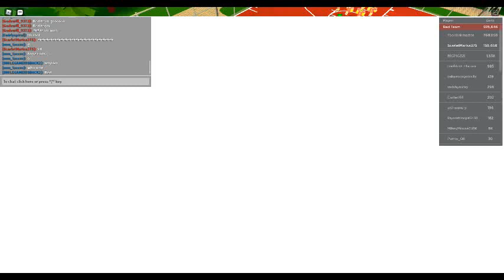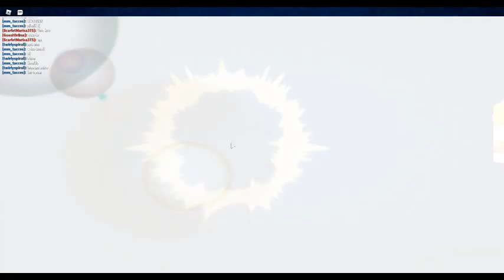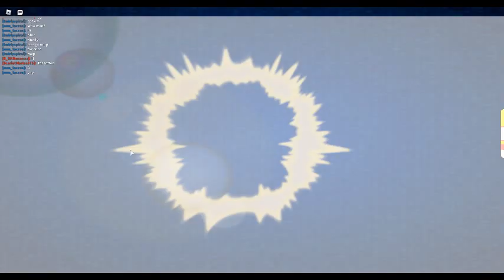ROBLOX Dodgeball Episode 308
Thank god the recording ended before I died during that match.